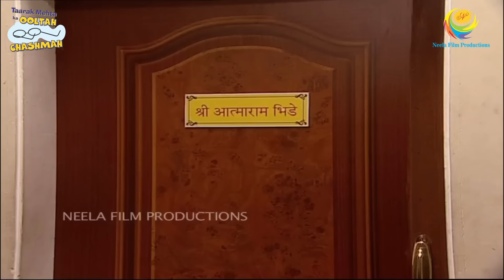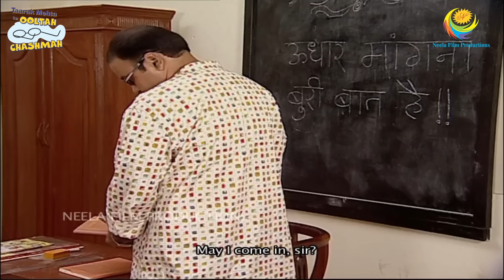MUSIBAT KA DUSRA NAAM SUNDER! I FULL MOVIE I Taarak Mehta Ka Ooltah Chashmah | तारक मेहता